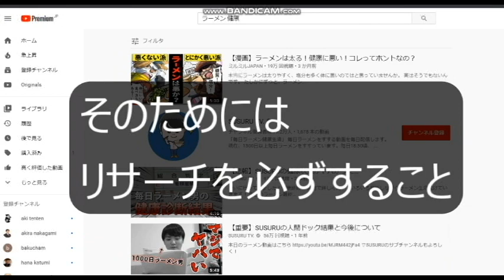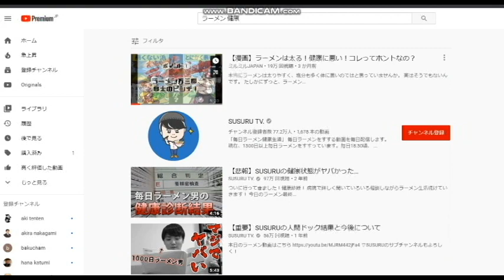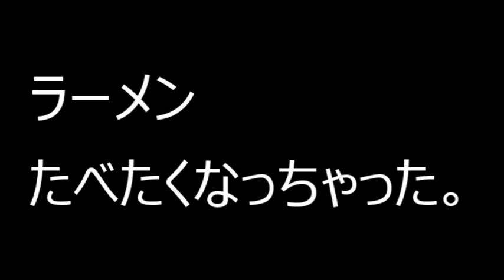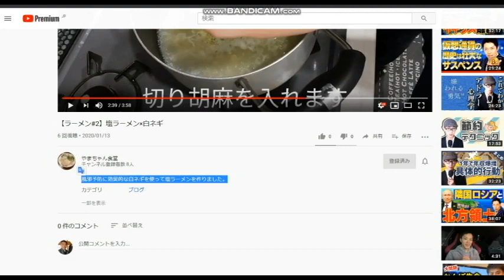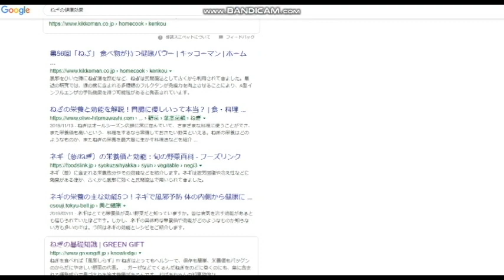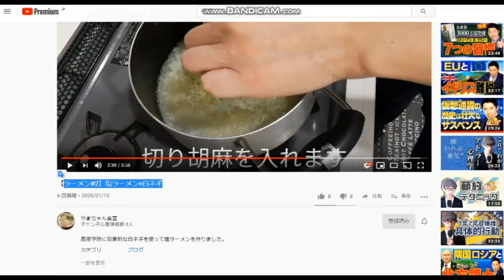【やまちゃん食堂】ラーメン調理動画について２つのアドバイス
元動画です。

2020年3月末までの従来版「速稼塾」